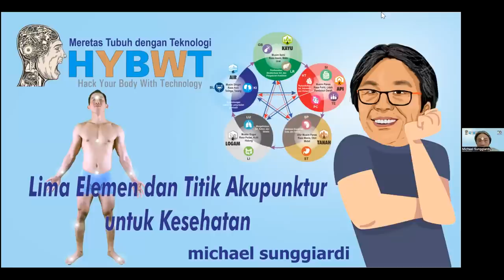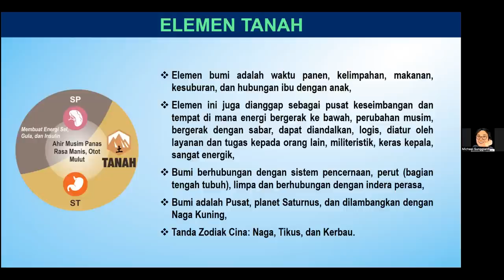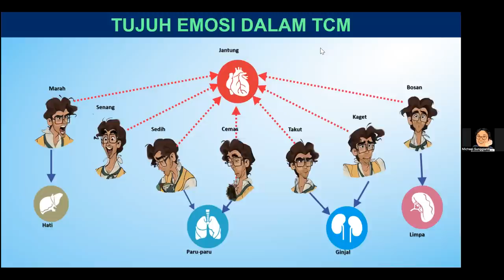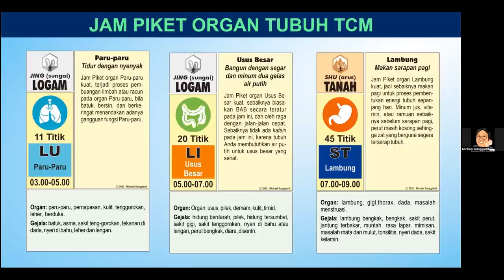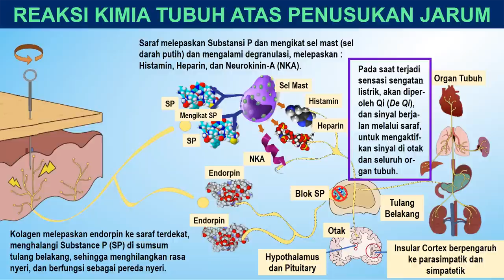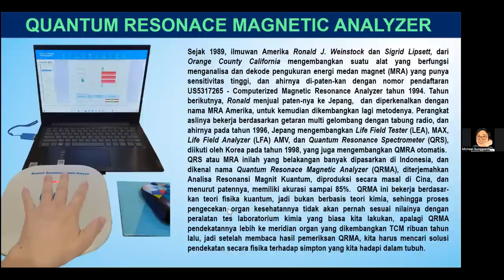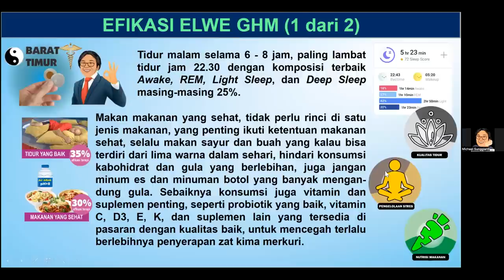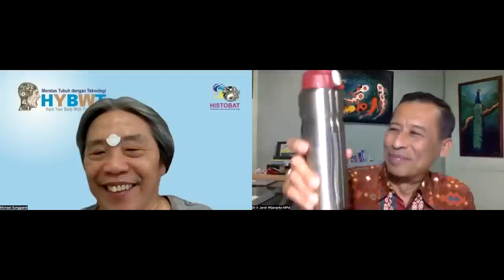TCM 3 - 5 Titik Energi & Akupungtur - Ir. Michael Sunggiardi - Dr. Ir. Jarot Wijanarko M.Pd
WORKSHOP PHS TCM - 3
5 Titik Energi & Akupungtur - Ir. Michael Sungiardi